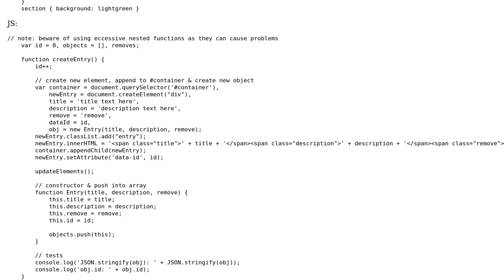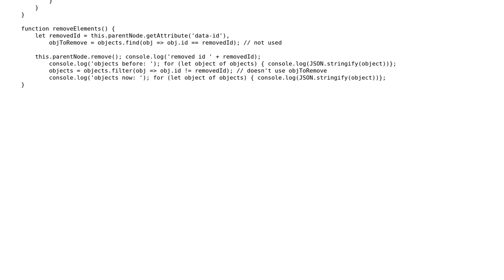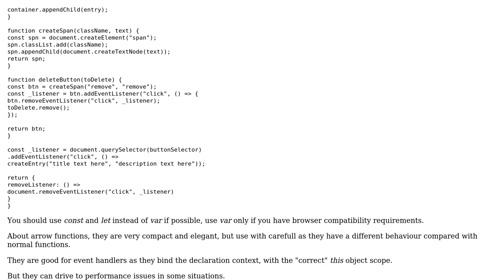Code Review: Creating Simple New Elements, Object Instances and Assigning IDs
With thanks & praise to God, and with thanks to the many people who have made this project possible! | Content (except music & images) licensed under CC BY-SA | Music | Images & others | With thanks to user user8758206 user Mario Santini and the Stack Exchange Network Trademarks are property of their respective owners. You are responsible for your own actions.